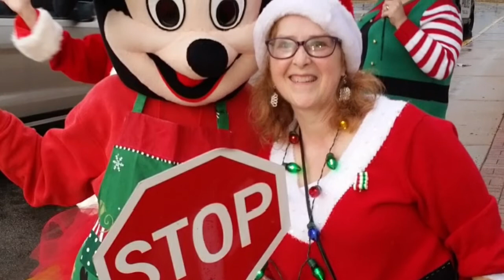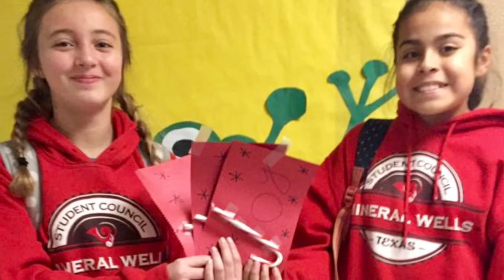Happy Holidays from MWISD